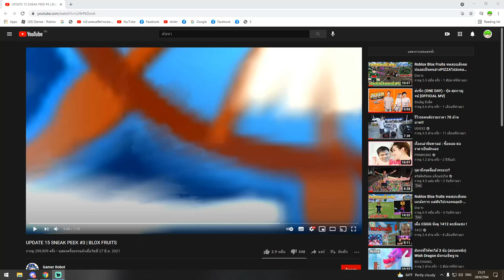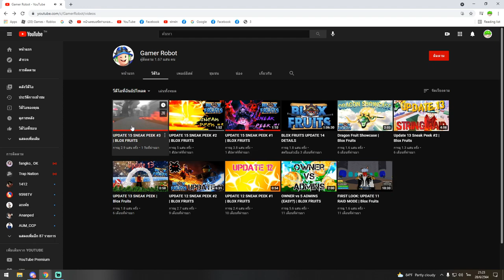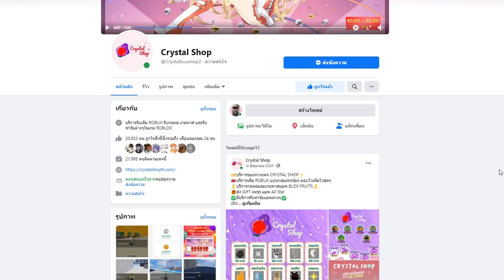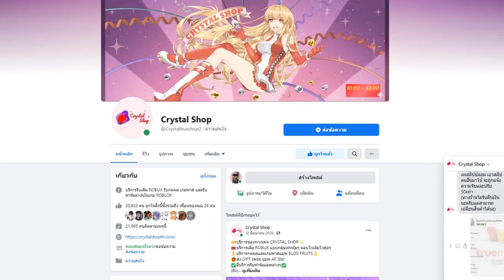พี่บอกเเล้วว่าผลลาวาตื่น มันโกง!!